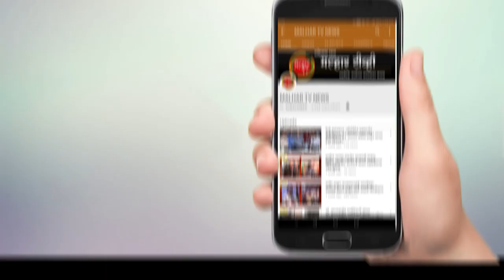रत्नागिरी जिल्ह्यतील देवरुख येथील ठाकरे गटाच्या पदाधिकाऱ्यांनी केला भाजपत प्रवेश !!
रत्नागिरी जिल्ह्यतील देवरुख येथील ठाकरे गटाच्या पदाधिकाऱ्यांनी केला भाजपत प्रवेश; राज्याचे सार्वजनिक बांधकाम मंत्री रवींद्र चव्हाण यांच्याहस्ते झाले प्रवेश !malharnews